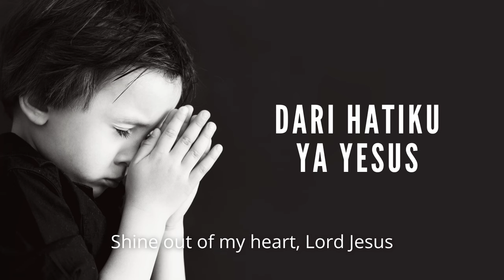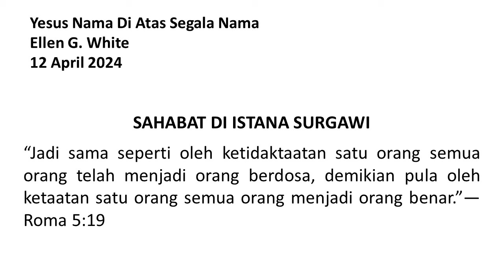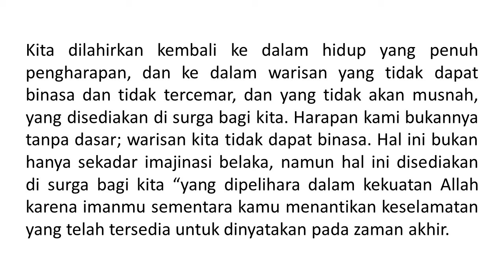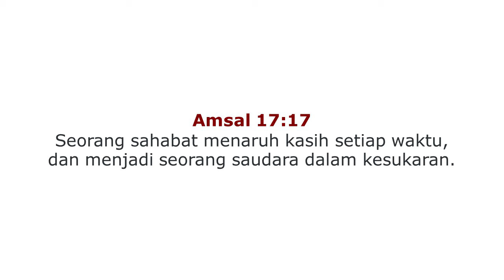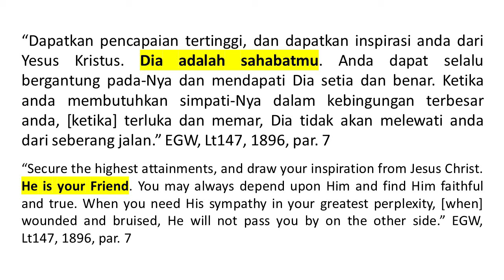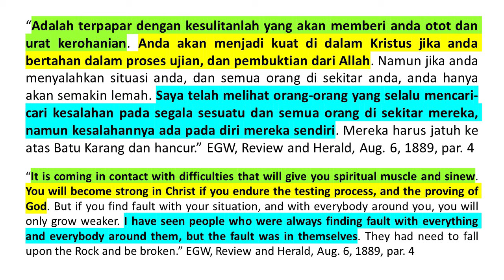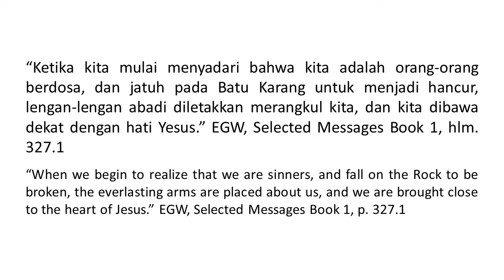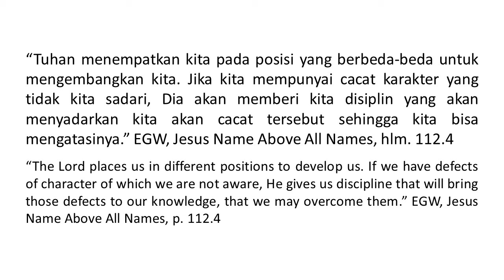Renungan Pagi - Yesus Nama Di Atas Segala Nama - 12 Apr 2024 - Sahabat Di Istana Surgawi